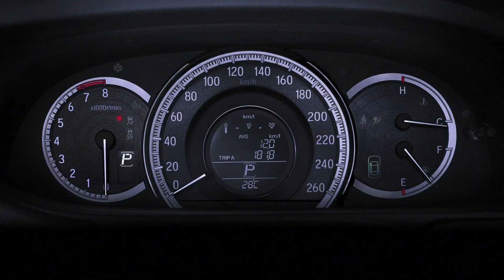New Honda Accord TVC 60"; Vision. Precision. Impression.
VISION.
PRECISION.
IMPRESSION.

Layaknya visi dari kesuksesan Anda, kini hadir sebuah sedan mewah dengan presisi tinggi yang semakin mengesankan.
New Honda Accord, The Visionary Car.